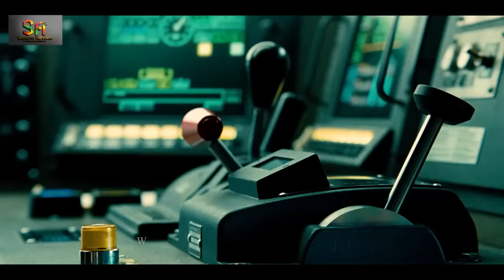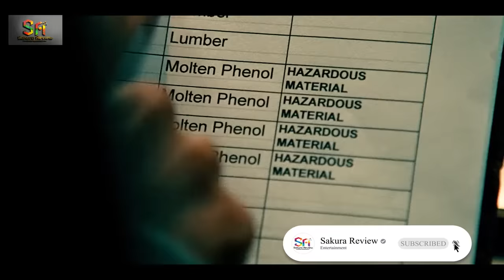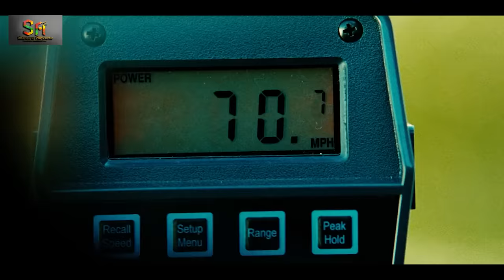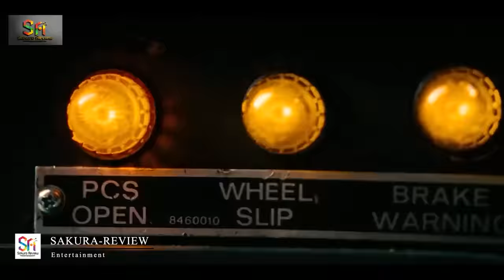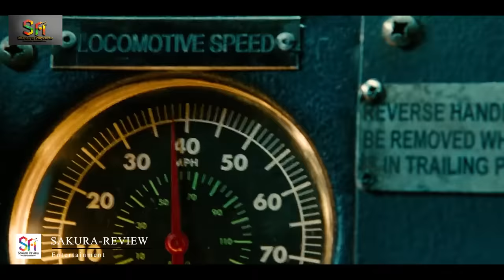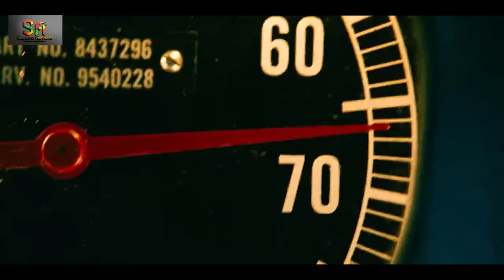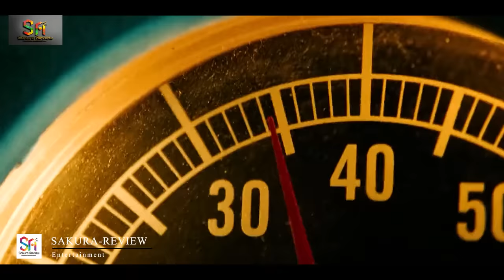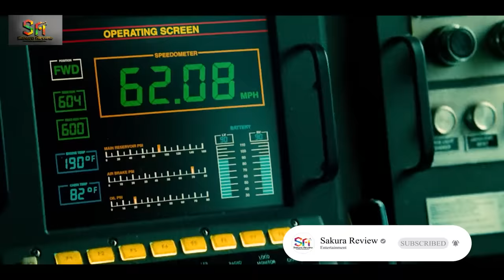REVIEW PHIM HIỂM NGUY DI ĐỘNG || UNSTOPPABLE || SAKURA REVIEW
Unstoppable, Con tàu không người lái dài nửa dặm chứa chất độc hóa học lao vào trung tâm thành phố. Hiểm họa khôn lường xảy ra chỉ vì sự bất cẩn. Một người lái tàu dày dạn kinh nghiệm và nhân viên tập sự liều lĩnh quyết tâm ngăn chặn thảm họa trước khi quá muộn.